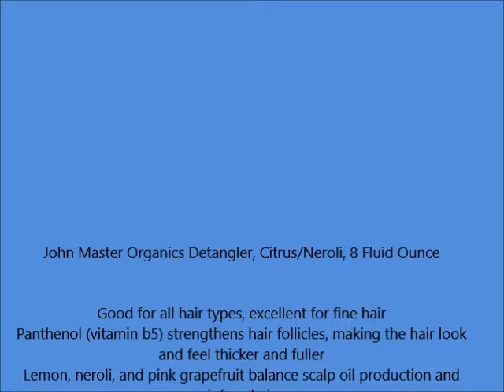John Master Organics Detangler, Citrus Neroli, 8 Fluid Ounce